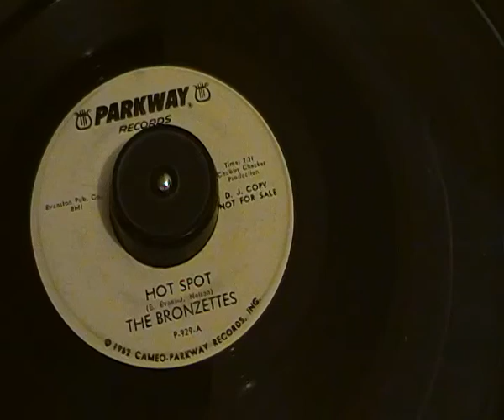Bronzettes - Hot Spot - Parkway Records - Northern Soul Oldie